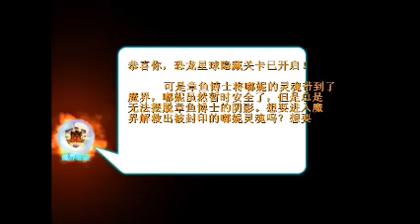Let's Play DuLuDuBi Star (Part 21)-Tentacle Madness Finale!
Well, it's the end of the game! What an experience it was! But that final boss...that was inhuman. I don't even know how I beat it! And, I'm really curious as to what that message says. Because I can't read Chinese, though, I'll probably never know...

Link to Forum Mentioned in Part 1 (Note: Not a direct download link. Use at own risk. [Arshes91 has the link in Post #16])